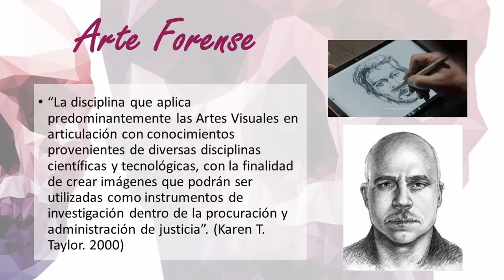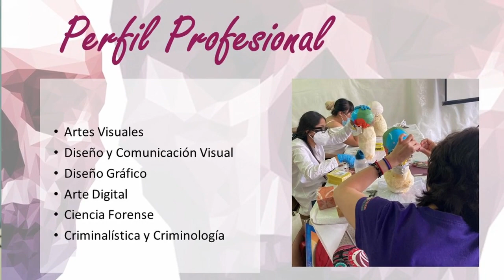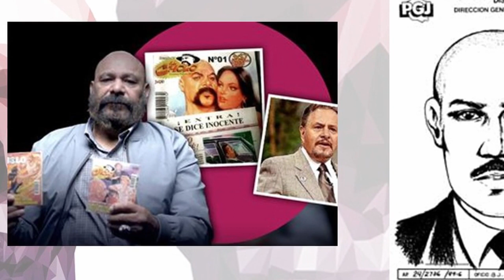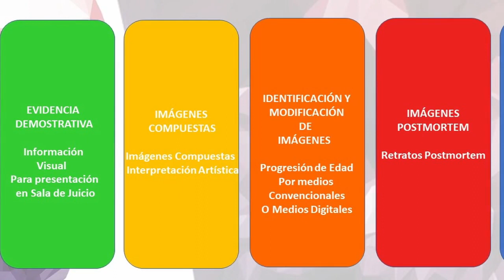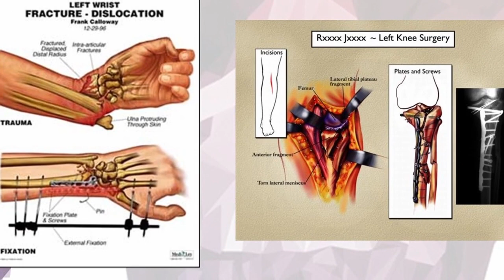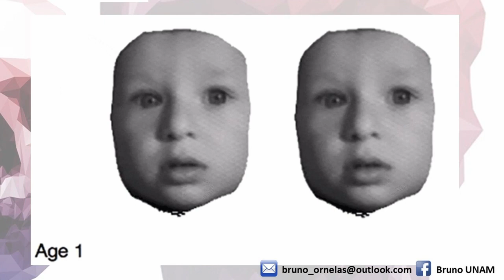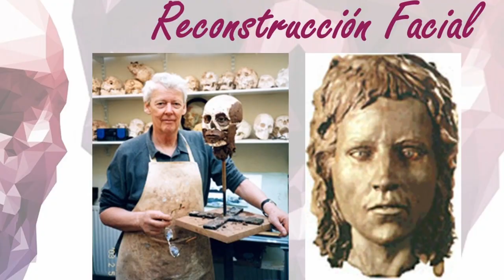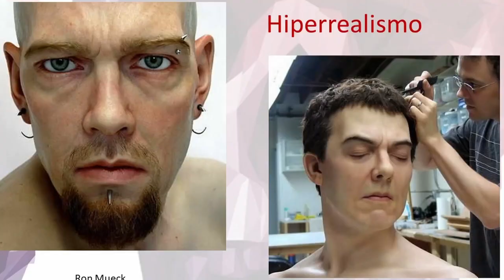La participación del artista forense en el estudio de la aproximación facial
Exposición Aproximación facial
Laboratorio de Antropología Forense
Instituto de investigaciones Antropológicas, UNAM
Casa de las humanidades
23 de junio
14:00 horas
Mtro. Bruno Enrique Ramírez Ornelas
Modera Dr. Carlos Serrano Sánchez